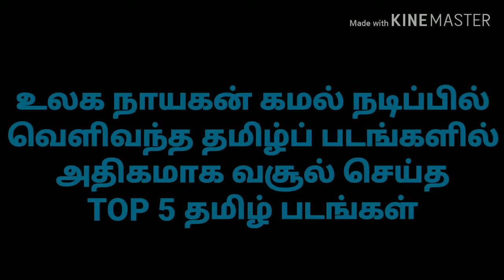உலக நாயகன் கமல் நடிப்பில் வெளியான தமிழ் படங்களில் அதிகமாக வசூல் செய்த TOP 5 தமிழ் படங்கள்..